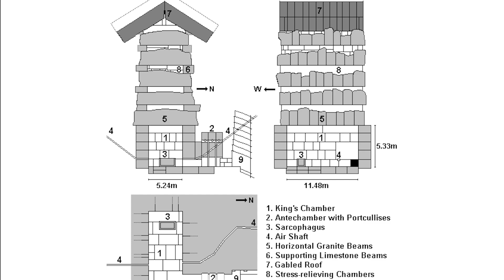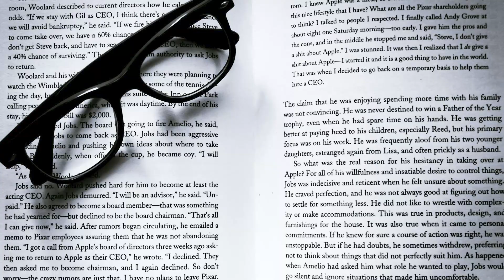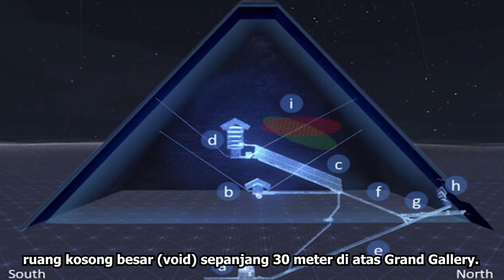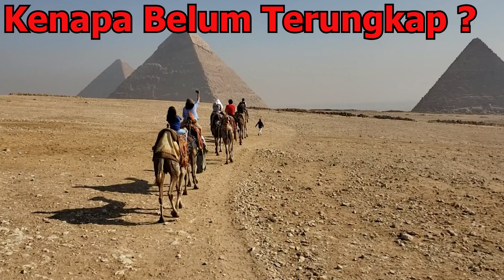Misteri Piramida Giza: Rahasia 4500 Tahun yang Belum Terpecahkan!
Bagaimana mungkin sebuah bangunan raksasa setinggi 146 meter bisa berdiri kokoh selama 4500 tahun, tanpa bantuan alat berat modern?

Dalam video ini, kita akan mengungkap **misteri Piramida Giza**, bangunan kuno yang membuat para ilmuwan dan arsitek modern terheran-heran. Siapa yang membangunnya? Bagaimana caranya? Apa tujuannya? Dan apakah benar teknologi kuno ini menyimpan rahasia yang belum terpecahkan hingga kini?

🔍 **Yang akan kamu temukan di video ini:**
- Ukuran dan struktur kompleks Piramida Giza
- Rahasia orientasi astronomis yang nyaris sempurna
- Fungsi asli piramida menurut berbagai teori ilmiah
- Teknologi kuno seperti pengurangan gesekan pasir
- Para peneliti dunia yang mengkaji piramida hingga hari ini

Jangan lewatkan! Video ini akan membuka mata Anda bahwa zaman kuno tidak seprimitif yang kita kira…

👍 Like jika kamu tak menyangka 4500 tahun misterinya belum terpecahkan”!
💬 Tulis di komentar: Apakah kamu percaya masih banyak teknologi kuno yang belum ditemukan?

📸 Gambar dari Sumber: FOM/UvA, via Sci.News / Physics World

📸 Gambar dari Wikimedia Commons

Terima kasih kepada para kontributor gambar dan video di platform tersebut.